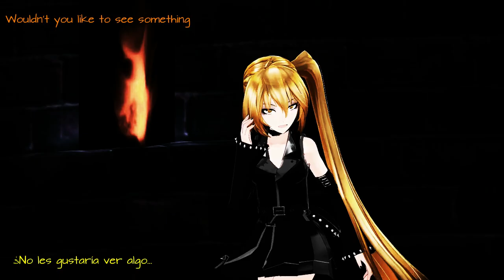This is Halloween - Jonathan Young METAL Cover - MMD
HAPPY HALLOWEEN!!!

¡¡FELIZ HALLOWEEN!!

NOTE:
Lumpling: a young innocent child who must be informed of the world; created by Danny Elfman of Oingo Boingo

Lumpling: Término creado por Danny Elfman of Oingo Boingo para referirse a un niño inocente a quien se debe informar sobre el mundo.

Models: Hagane Miku, IA, Maika y Haku by;

Devil Miku

Miku-Bugada
Base:

DA: Aoko-kun

Stages;
amiamy111